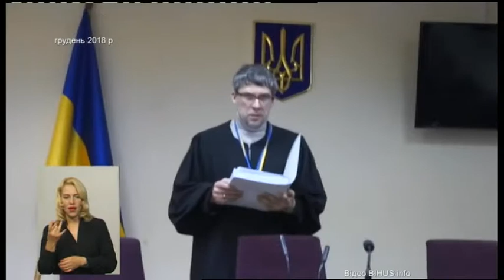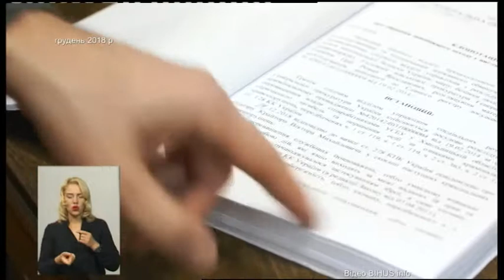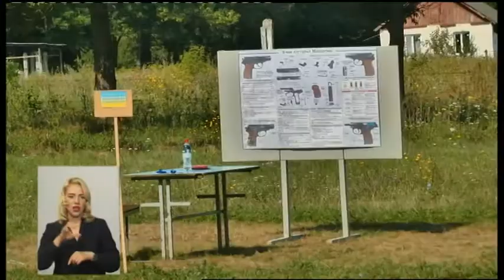06.08.2019. Новини. 19:00